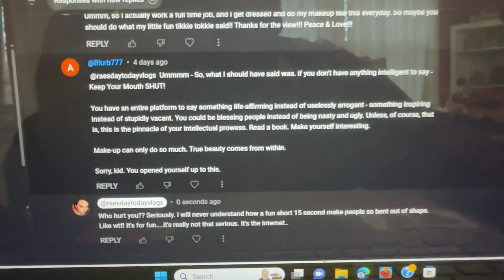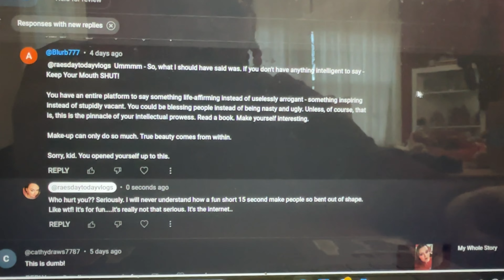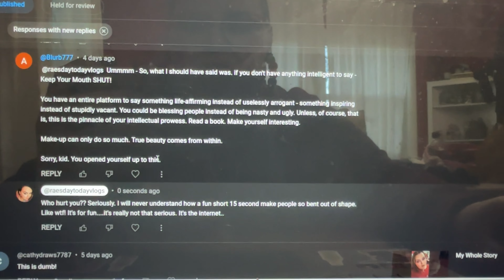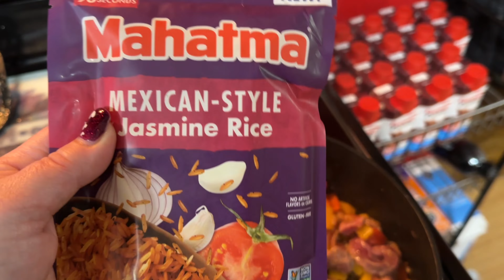Fajita Type Dinner - A Surprise Package- Questions - Vlog